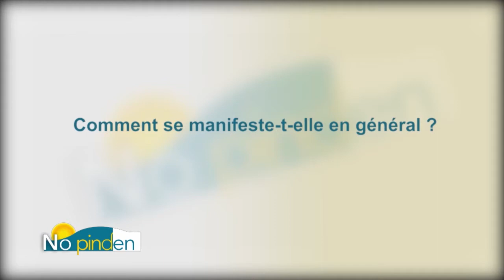"No pinden" Us et coutumes du vendredi 19 mars 2021